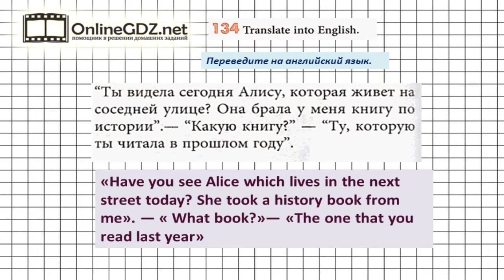Unit 3 Section 9 Задание №134 - Английский язык "Enjoy English" 7 класс (Биболетова)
В упражнении 134 вас просят перевести текст на английский язык. Примените правило по использованию местоимений one и ones из упр. 132.